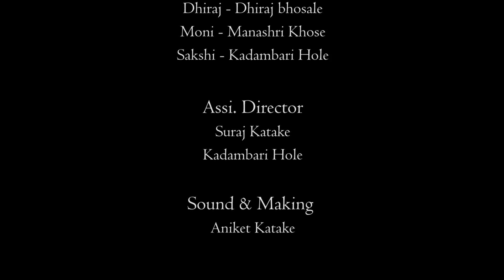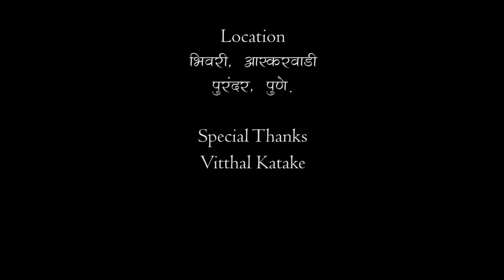ऑस्करवाडी| भाग #63| Oscarwadi| EP #63| Marathi Web Series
मनातील संशय दुसऱ्या व्यक्तीवर🙆 झाल्यावर काय होतं😅😅. पहा या episode मध्ये. 😍😍
Story & Direction- Akshay Katake
Dialogue​s - Paresh Markad
Cinematography & Editing - Mangesh Takle
Sound - Suraj Katake
Digital Marketing - Shubham Korde
Making - Aniket Katake

Star Cast
Appa- Kundalik Ghisare
Suraj- Suraj Katake
Vishvas- Akshay Katake
Dhiraj- Dhiraj Bhosale
Sakshi- Kadambari Hole

Location- Pune, Maharashtra.